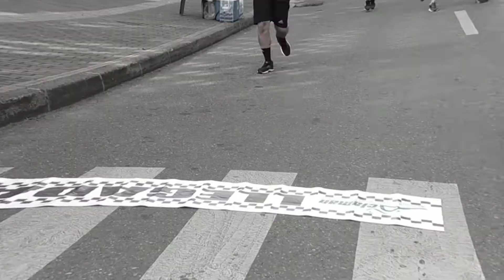Llegada a meta, Circuito 11k Estadio de ACLAMAN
Llegada
Circuito 11K
Música Johnny Pavas

Llegada a meta del circuito 11k ACLAMAN Asociación de clubes de Atletismo Máster de Antioquia.